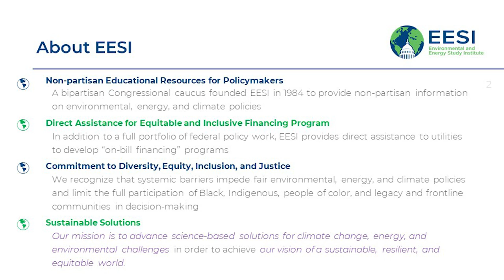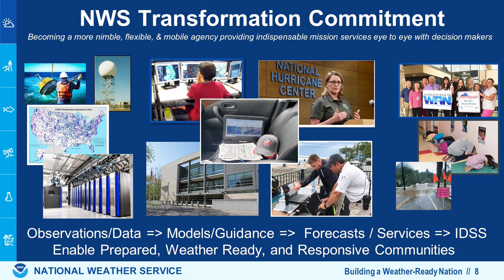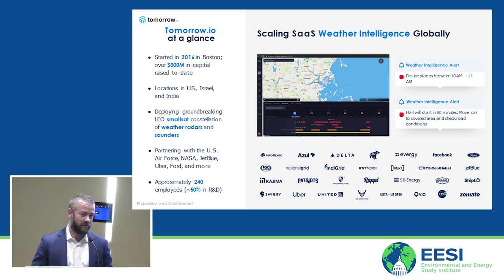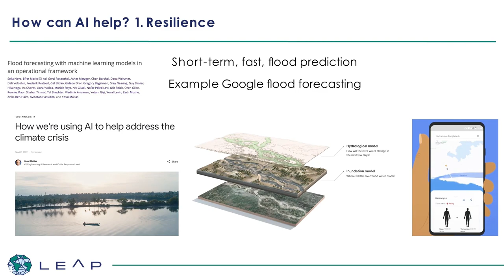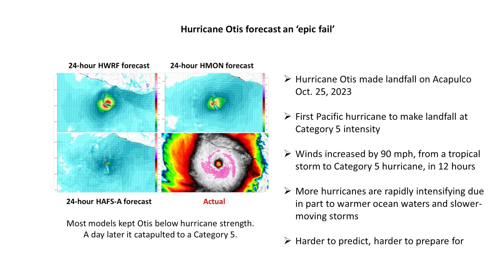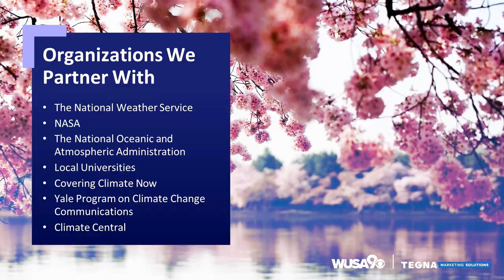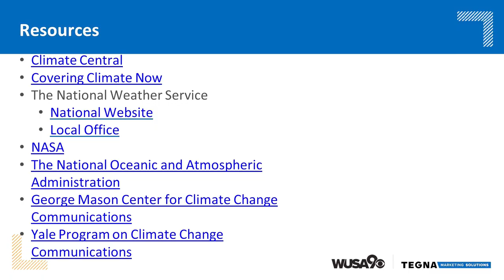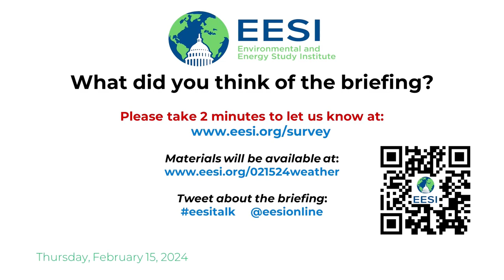Innovations in Weather Forecasting for a Changing Climate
The Environmental and Energy Study Institute (EESI) held a briefing about the role of weather intelligence technology in helping predict and prepare for extreme weather events. As greenhouse gas emissions rise, climate change is triggering and intensifying extreme weather events like heat waves, droughts, and hurricanes – as well as making them harder to predict. This briefing highlighted how advanced forecasting technology can face the challenges of climate change and enable improved warning systems for weather events.

Nonprofit, government, and private sector panelists discussed the current state of weather intelligence technology and federal policy opportunities for improving weather intelligence, including the promotion of public-private partnerships.

TABLE OF CONTENTS:

00:00 - Start
04:44 - Michelle Mainelli, Deputy Assistant Administrator, NOAA’s National Weather Service
12:35 - Rep. Eric Sorensen, U.S. Representative (D-Ill.)
25:29 - Thomas Cavett, VP of Government Affairs and Strategy, Tomorrow.io
37:07 - Pierre Gentine, Maurice Ewing and J. Lamar Worzel Professor, Columbia University; Director, Learning the Earth with AI and Physics (LEAP), NSF Science and Technology Center
49:10 - Dan Stillman, Co-Founder and Meteorologist, Washington Post’s Capital Weather Gang
01:01:45 - Kaitlyn McGrath, Meteorologist, WUSA9
01:12:38 - Q&A

Topics and Speakers:

Michelle Mainelli
Deputy Assistant Administrator, NOAA’s National Weather Service

Rep. Eric Sorensen
U.S. Representative (D-Ill.)

Thomas Cavett
VP of Government Affairs and Strategy, Tomorrow.io

Pierre Gentine
Maurice Ewing and J. Lamar Worzel Professor, Columbia University; Director, Learning the Earth with AI and Physics (LEAP), NSF Science and Technology Center

Dan Stillman
Co-Founder and Meteorologist, Washington Post’s Capital Weather Gang

Kaitlyn McGrath
Meteorologist, WUSA9